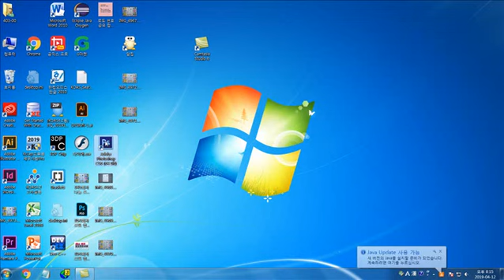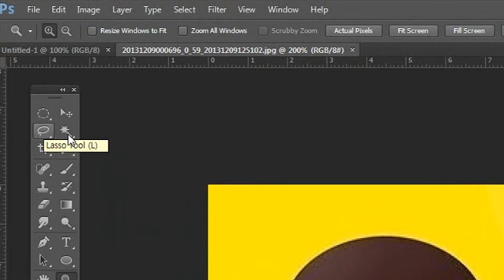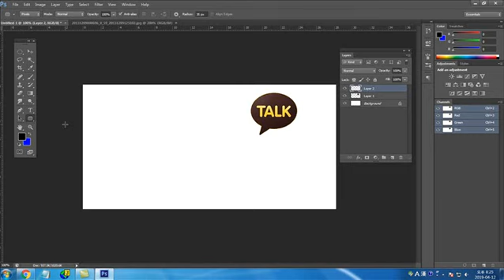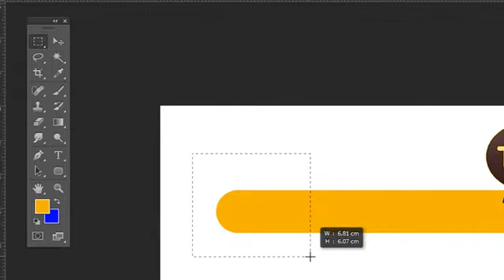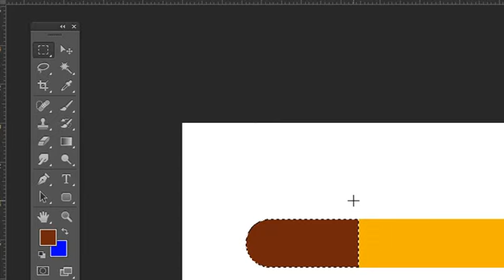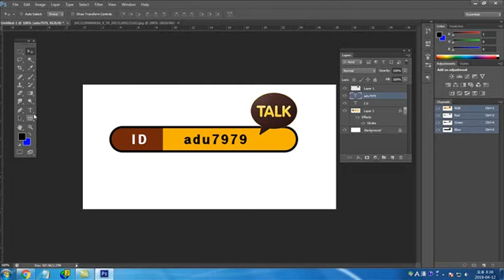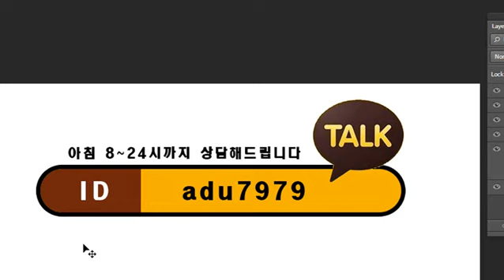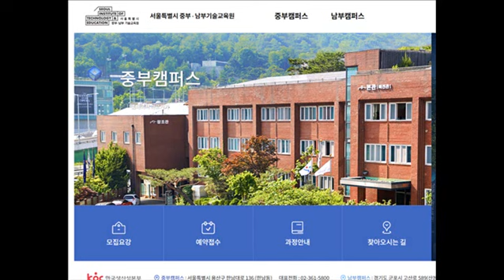13 -2 쇼핑몰 상담을 위한 카톡 이미지 만들기 동영상 강의 쇼핑몰 창업 강의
300프로 마진 남길 수 있는 아이템이 많이 있어요 단 포토샵 일러스트 등 디자인을 공부 하게 되면 말이죠..디자인이 경쟁력 이랍니다.
물건을 팔지 말고 디자인을 팔아 보세요